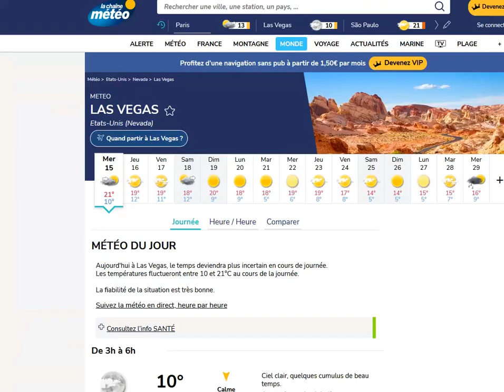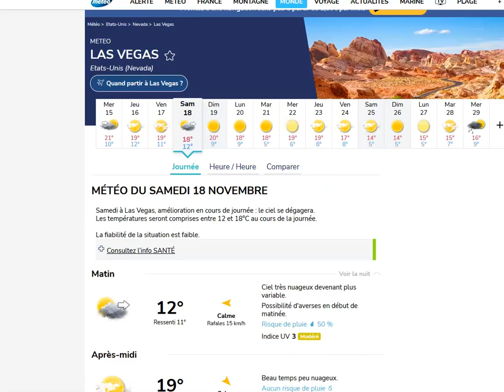Grand Prix de Las Vegas 2023 : horaires et prévisions météo du week-end